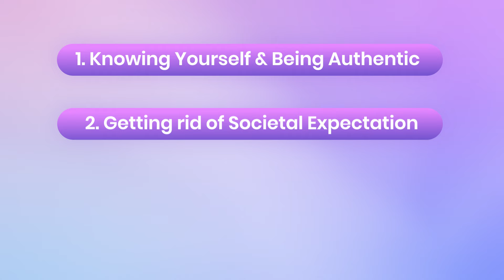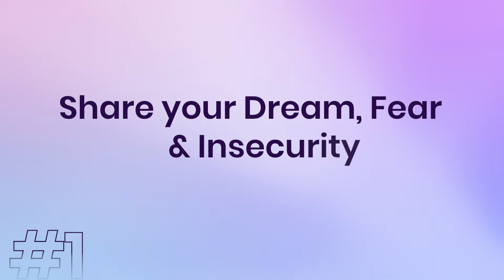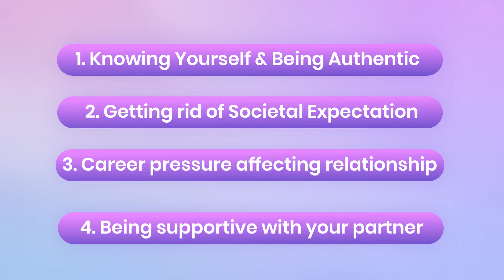Tamasha Movie Se 4 Relationship Lessons 💑 The Official Geet | Hindi Relationship Advice 2024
Tamasha film se kya relationship lessons seekh sakte hain? Is video mein, main aapko 4 important lessons batane wali hoon jo is film se inspire hain. Yeh lessons aapke relationship mein authenticity banaye rakhne, societal expectations se aazad hone, career pressures ko balance karne, aur apne partner ke dreams ko support karne mein madad karenge. Ved aur Tara ki kahani humein dikhati hai ki kaise apne asli roop ko pehchanna aur usse apne relationship mein embrace karna zaroori hai. Aap apne relationship mein kya kar rahe hain aur kya aap society ke pressures se prabhavit ho rahe hain? Yeh sab is video mein hum discuss karenge.

Comments mein apne experiences zaroor share karein, kyunki aapki insights kisi aur ki life ko transform kar sakti hain. Tamasha se inspired lessons aapke relationship ko aur bhi meaningful bana sakte hain.

The Official Geet provides relationship advice in Hindi and love tips in Hindi for those who are interested in dating in India, love marriage or arranged marriage or any type of relationship in India whether it be boyfriend girlfriend or husband wife or even friendship or saas bahu, parent child or any other type of relationships.

The Official Geet is an Indian Motivational speaker who provides the best relationship advice in Hindi and love tips in Hindi for students and adults through the best motivation video in India.